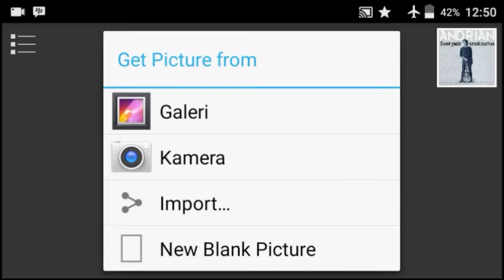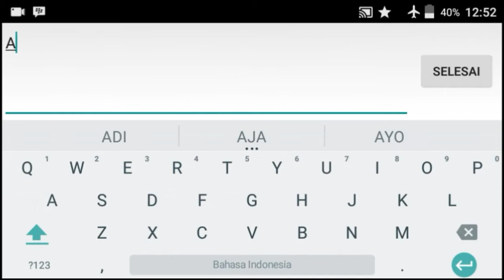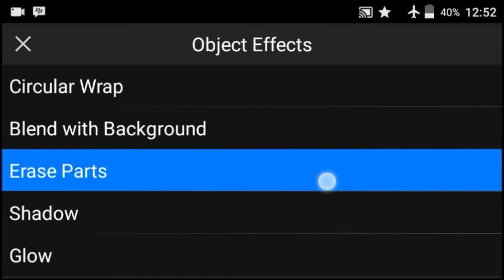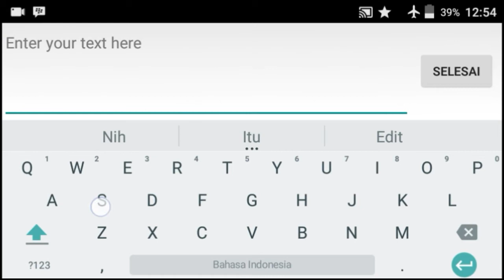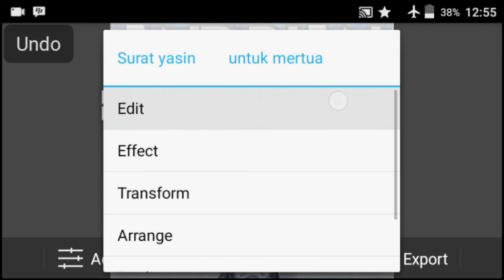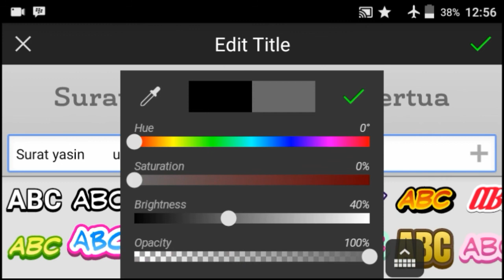Edit foto seperti virgoun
Bahan bahan :